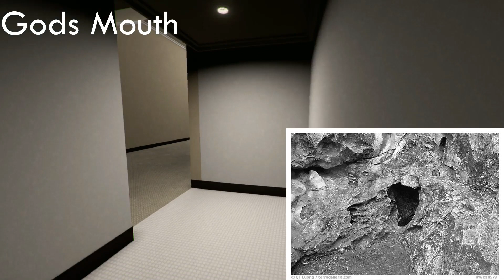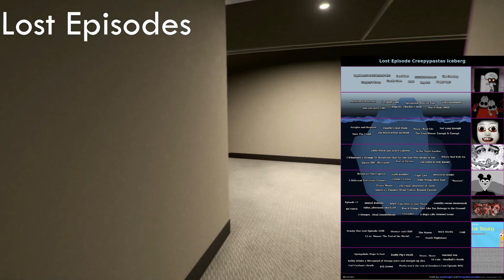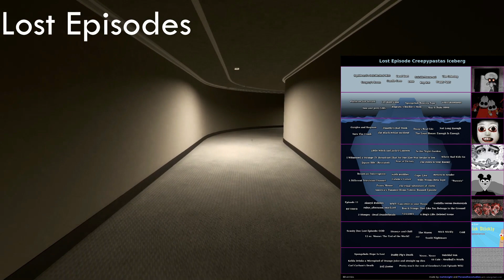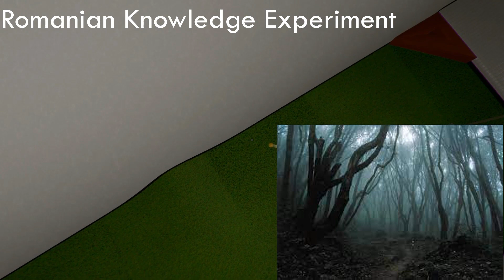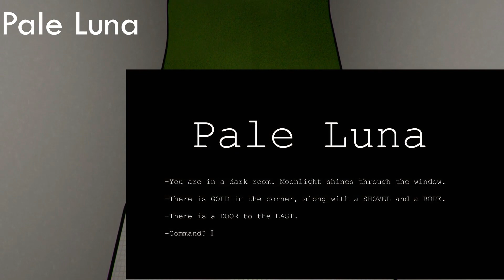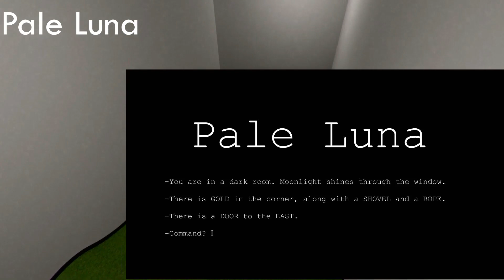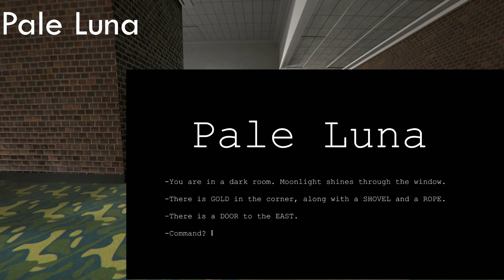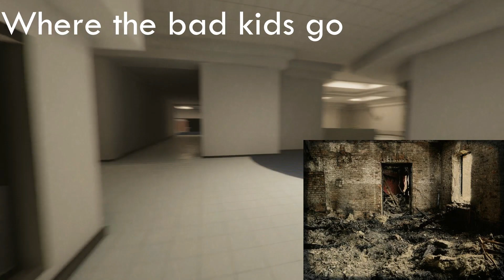The Creepypasta Iceberg (Part 2)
Today we return to the Creepypasta iceberg and dive  down to the third tier. Some of these stories were great but a handful of them also weren't very good. Props to my cousin for helping with researching some of the entries. Let me know what you think about me giving more of my opinion one some of these stories compared to just simply reading what they're about.

40 Likes for the continuation of the Unsolved Serial killings iceberg!